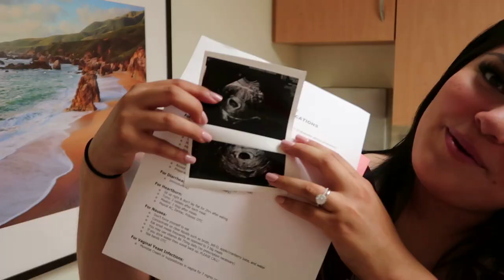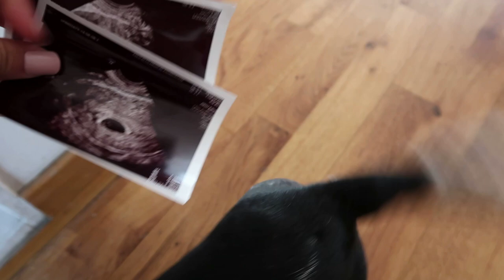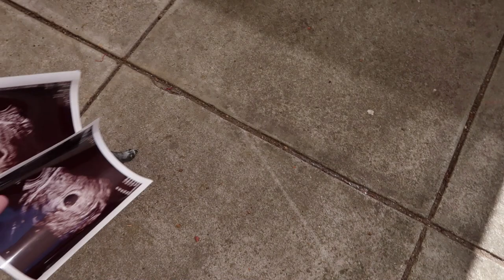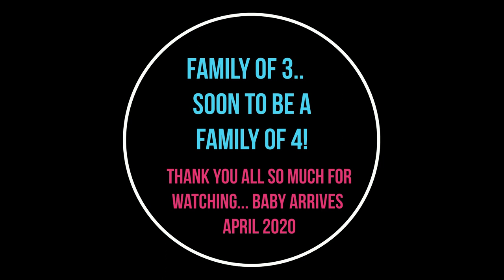MY 24INCH PB LINGCOD!! NORTHERN CALIFORNIA FISHING! *PREGNANCY ANNOUNCEMENT!!!!*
Hello everyone! This video is dedicated to my wonderful husband Nino ❤ Happy wedding anniversary. You’re the best husband and you’re the best fur dad and you will soon be the greatest DAD to a human baby! I can’t wait to see you hold our baby for the first time, I’m really really excited and happy!
I love you forever! Literally since we were 10 years old!

I hope you guys enjoy this video! A little mix of fishing, BayAreaAnglers catching his personal best ling cod out of Slide Ranch!